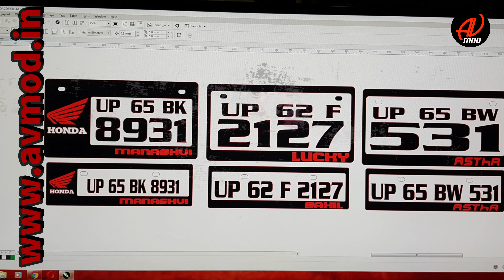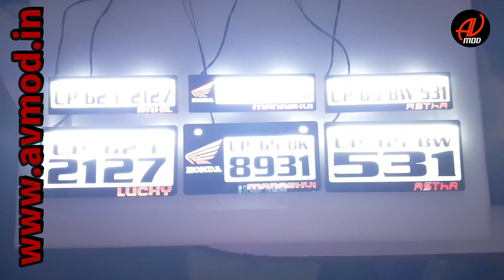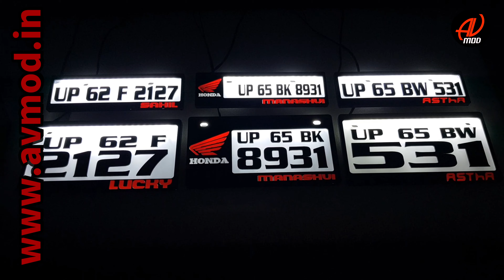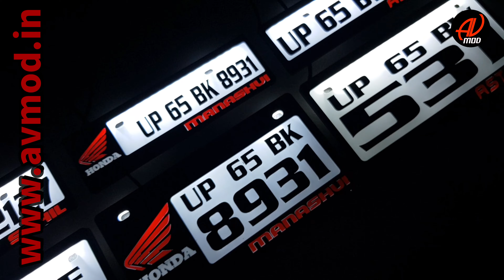3D light number plate By Av MoD